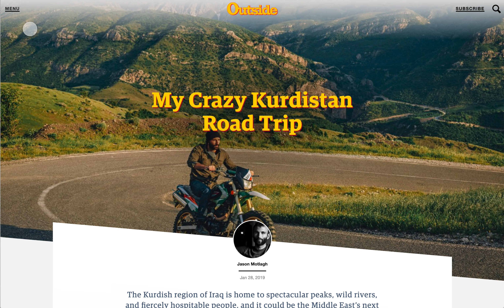Homepage design0123119 nav